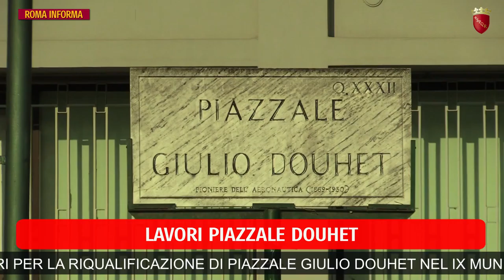RomaInforma 5 settembre 2018